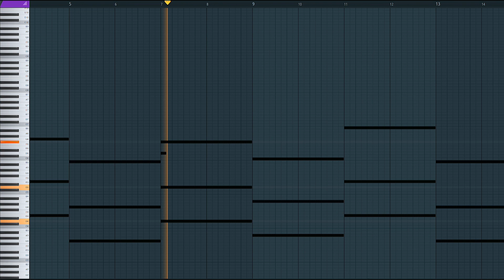WHAT JELLYBEAN SOUND LIKE?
JellyBean, also known as Bean or BeanNotHere, is an American YouTuber known for uploading YouTube Shorts about Minecraft.